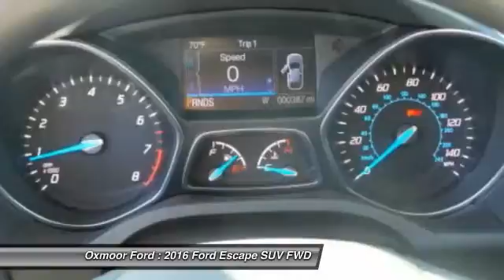2016 Ford Escape Louisville KY 32471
Oxmoor Ford
100 Oxmoor Lane

Price includes: $500 - Ford Credit RETAIL BONUS Cash - Atl/ Char/ Chi/ Cin/ Dal/ Den/ Det/ Hou/ KC/ LA/ Mem/ Mia/ Orl/ Phx/ Pit/ SF/ Sea/TC/ DC. Exp. 01/04, $1,000 - RETAIL Customer Cash. Exp. 01/04